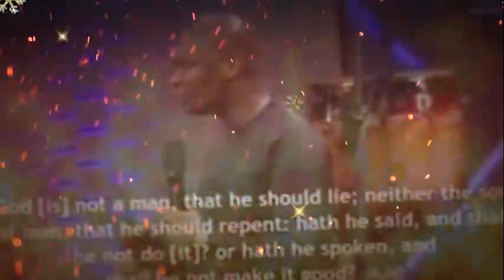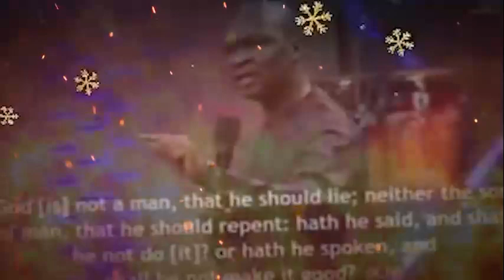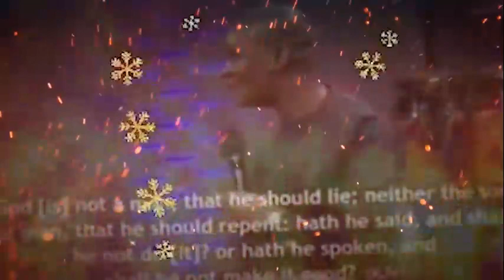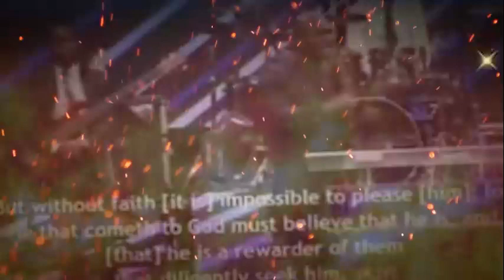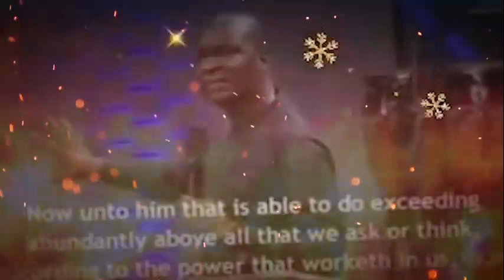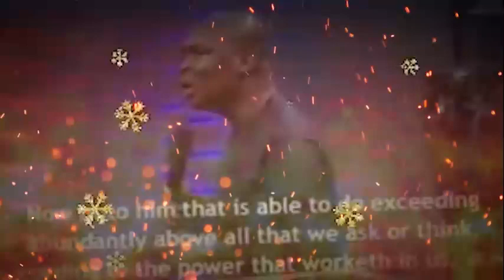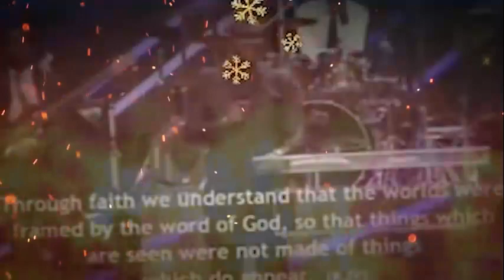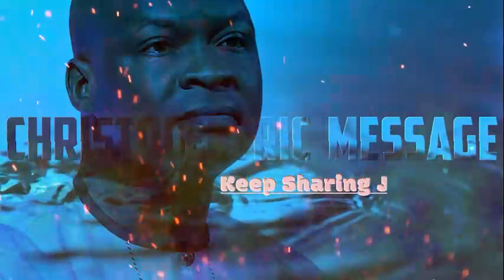How To Walk With God Genuinely and Get Results this Year - Apostle Joshua Selman 2022